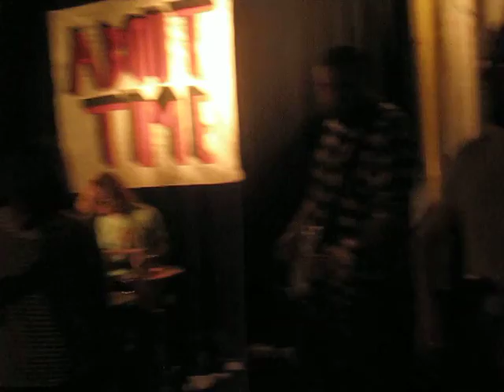Tyrannosaurus Dead - Silver (Live @ About Time Festival, London, 29/11/14)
Tyrannosaurus Dead performing "Silver" live for the 3rd edition of About Time Festival at Total Refreshment Centre, London on November 29th, 2014.